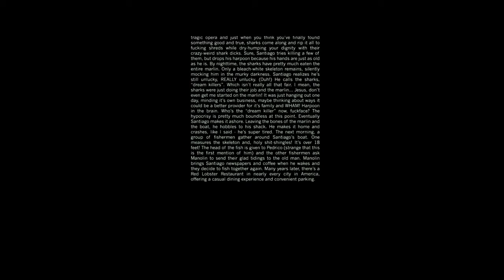Deadpool 2 trailer, funniest trailer ever